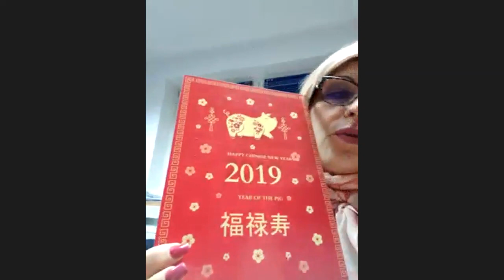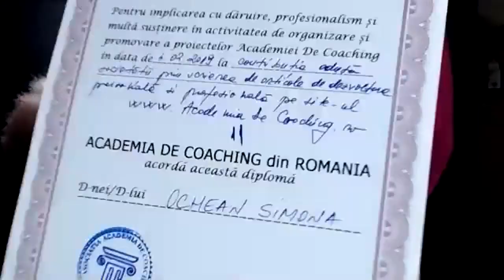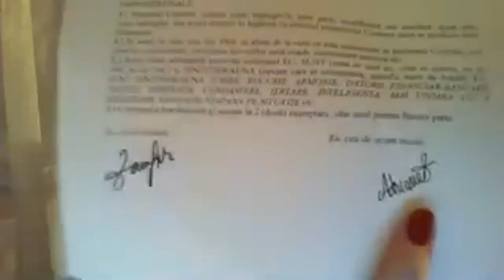Celebrare specialisti editori articole pe site-ul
In linkul de mai jos este programul tuturor cursurilor de specializare sustinute de Loredana Latis in cadrul Academiei De Coaching, unde puteti vedea detaliile legate de: continut, data, pret.

Daca ati decis sa investiti in dvs prin participarea la cursurile de specializare din Academia de Coaching sa stiti ca ati facut cu adevarat o investitie. Si inca una foarte profitabila, deoarece pe langa faptul ca va recuperati imediat investitia prin bonusurile primite, castigati mult mai mult intr-un timp foarte scurt.

Astfel, beneficiati de Bonusuri in valoare totala de peste 7900 euro pe care le primiti imediat ce intrati in comunitatea Academiei prin participarea la oricare din cursurile de specializare!

Va asteptam cu multa incredere, recunostinta si iubire in comunitatea Academiei De Coaching din Romania.

Loredana Latis
Presedinte
Academia De Coaching din Romania